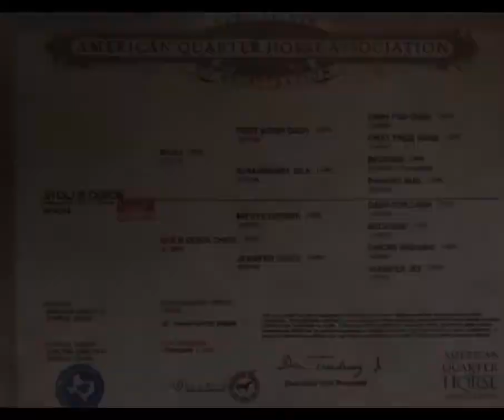December 4, 2018